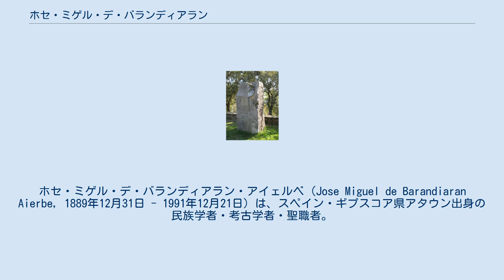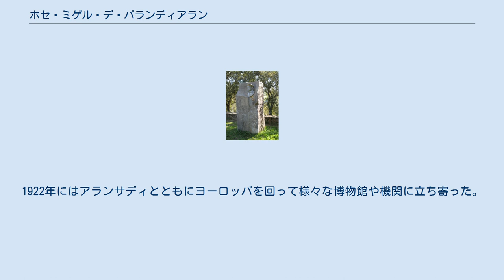ホセ・ミゲル・デ・バランディアラン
ホセ・ミゲル・デ・バランディアラン・アイェルベ（Jose Miguel de Barandiaran Aierbe, 1889年12月31日 - 1991年12月21日）は、スペイン・ギプスコア県アタウン出身の民族学者・考古学者・聖職者。
バスク人。
ホセ・ミエル・バランディアラン（Joxe Miel Barandiaran）などと表記されることもある。
 サンティマミニェ洞窟にあるバランディアランの石像 ナバーラ県との県境に近いギプスコア県アタウンにあるバセリ（スペインの伝統的農家建築）にて、ホセ・ミゲル・デ・バランディアラン・アイェルベは1889年12月31日に生まれた。
父親はフランシスコ・アントニオ・バランディアラン、母親はマリア・アントニア・アイェルベであり、彼らの9人の子どもの末子だった。
 信仰心に篤い母親の助言により、14歳の時に近隣のバリアラインにある神学校に入学し、その後アラバ県ビトリアにある上級神学校に入学した。
1914年12月にはブルゴス県ブルゴスで聖職者の資格を得て、また1915年にはブルゴス神学大学で神学の学位を取得した。
 司祭に叙階されてすぐ、1916年頃にはアララール山地でバスク文化の民族学的研究と考古学的研究を開始した。
民族伝承に関する重要な研究を行い、バスク神話に関連する物語を収録した。
バランディアランはスペイン語とバスク語の双方で執筆している。
 ドイツのライプツィヒ大学哲学教授で『民族心理学』全10巻の著者であるヴィルヘルム・ヴントの教えは、その後の人類学的・民族学的研究の道筋を作った。
1916年夏にバランディアランはサン・グレゴリオ城を探検する一方で、アララール山地のアルガビ山塊で先史時代の支石墓（ドルメン）を発見し、まだ若かったバランディアランはバルセロナ大学教授で人類学者のテレフォーロ・アランサディに手紙を書いた。
アランサディはアララール山地のナバーラ側斜面で似たような遺跡を発掘していたためである。
 1917年夏、オビエド大学教授で地質学者のエンリケ・エグレンとバランディアランは、ギプスコア県のアララール山地で初の発掘調査を行った。
アランサディ、エグレン、バランディアランの3人は先史時代の遺跡の調査チームを組み、スペイン内戦の勃発で散りぢりになってしまう1936年までに、数多くの調査や発掘を実行した。
フランス人考古学者のアンリ・ブレイ、ドイツ人人類学者のヒューゴ・オーベルマイアーなどとも交友している。
1921年にはバスク民族学会を設立し、『バスク民族年鑑』、『バスク民族』などを刊行している。
1922年にはアランサディとともにヨーロッパを回って様々な博物館や機関に立ち寄った。